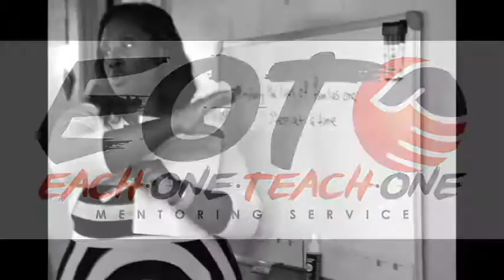Each One Teach One Nonprofit Mentoring Service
EOTO commercial Directed by Jermaine Smith that can be seen on the new network Everyday TV premiering this July 2016.